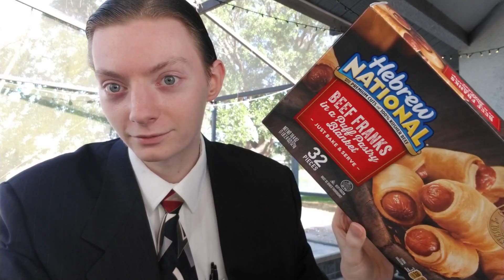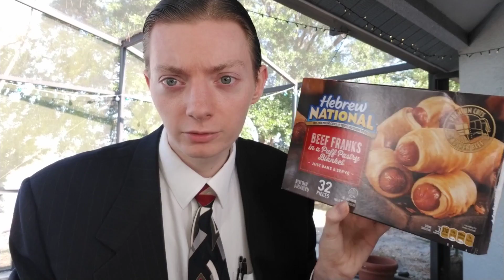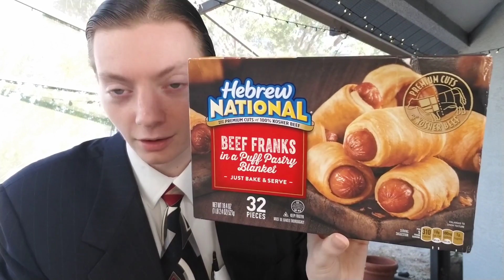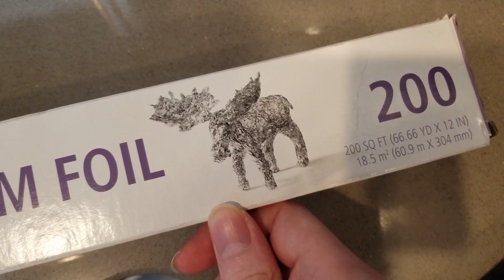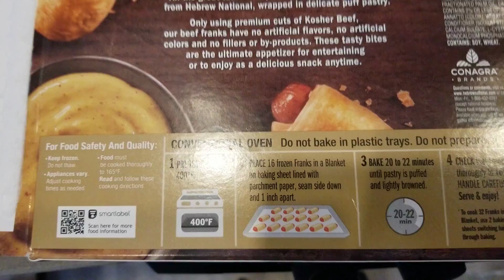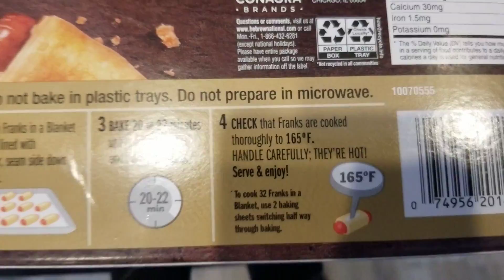Snack Time with Hebrew National Pigs in a Blanket!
Today I'm reviewing another favorite Frozen Food item of mine, Hebrew National Pigs in a Blanket! I thoroughly examine them and also go over how they are prepared.

Shortwave Radios I Recommend to tune in to VORW:
Tecsun PL-660 Shortwave Worldband Radio ▼
TECSUN PL-310ET FM Stereo/SW/MW/LW World Band Radio ▼